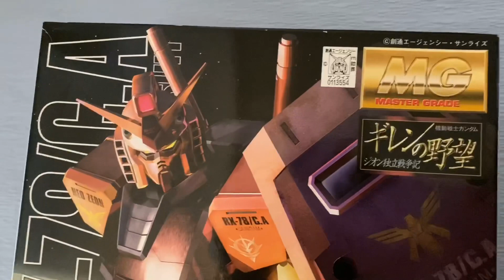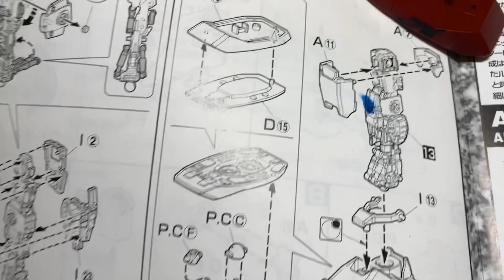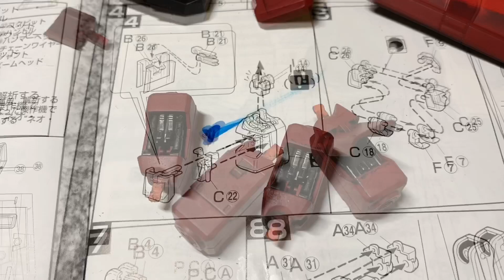1/100 MG キャスバル専用ガンダム 前編 赤い彗星シャア・アズナブル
シャアことキャスバル専用ガンダムver.1.5  MG 1/100  前編です。
結構古いキットですね。

塗装は自分のイメージで塗っているのと塗装方法なども気分でやっているので参考にはならないと思います😵
主にアクリル塗料のファレホを使用しています。